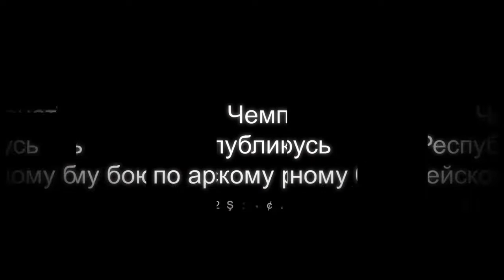Армейский рукопашный бой 2016 г с BIGsport.by